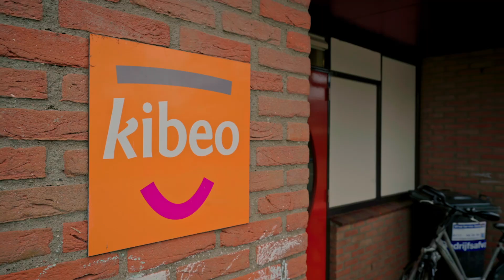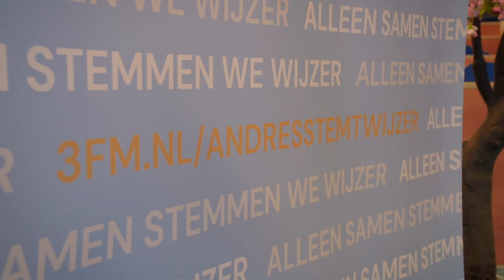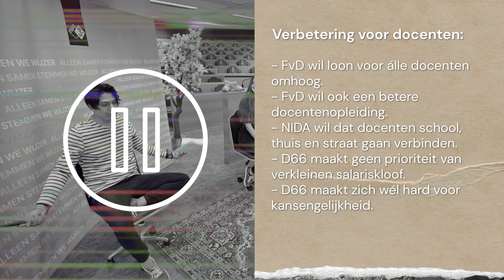Stemadvies: Onderwijs en Docentensalaris | Andres Stemt Wijzer #3 | NPO 3FM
Op wie moet je 17 maart stemmen als je je zorgen maakt over het thema 'onderwijs' in de politiek? 3FM-dj Andres zoekt het deze week samen met Ilse voor je uit! Wil je meer zien?

❯ Iedere dinsdag en donderdag om 17:00 uur gaat 3FM-dj Andres aan de hand van de belangrijkste thema’s voor jongeren deze verkiezingsperiode op zoek naar partijen die daar goed op aansluiten. Welke partij wil het klimaatprobleem aanpakken? En wie doet er het meeste aan gelijkheid? Je ziet het in Andres Stemt Wijzer!

❯ Bij radio NPO 3FM staat liefde voor live muziek en nieuwe artiesten centraal en deze liefde delen we graag met jullie. Daarom uploaden we op 3FM wekelijks video’s met de 3FM radio-dj’s, artiesten als Billie Eilish, Merol, Snelle en Kensington, en houden we jullie op de hoogte van de leukste festivals: Lowlands, Rock Werchter, Pinkpop, Solar, Down The Rabbit Hole, Best Kept Secret en WOO HAH!. Laat je Horen!